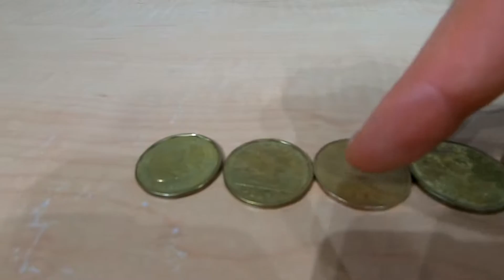The Vortex! Crazy Spinning Marbles and Coins, like a Transparent Marble Run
A transparent marble run? Join Excite Dog in "The Vortex"! We're spinning coins marbles and even smarties inside this cool coin bank. It's a like a transparent marble run. We're learning about decaying orbits and why when it comes to spinning shape matters. Also we just really like spinning stuff, especially in slow motion!

Click here for more videos from the Imagination Room where our motto is "Build! Play! Create!"

ATTRIBUTION:
The music and sound effects in this video is courtesy of the following artists who have kindly contributed their awesome talents to the Creative Commons. If we have misattributed or inadvertently infringed, please let us know so we can correct any mistakes. Special thanks to Freesound.org and Sound Bible! Your sounds are genius!